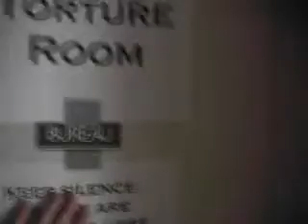Forced Evolution Recording Session 2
Forced Evolution recording their forthcoming EP.